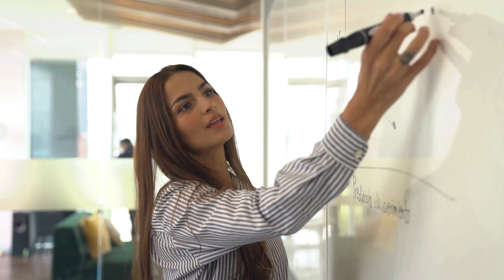Uplifting Inspirational Breakbeat| Corporate music no copyright| Business royalty free| TAVAmusic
🎧 Background Music

Credits. It will be pleased if you include the following credits in your video/project description (copy&paste):
Music: Uplifting Inspirational Breakbeat
Provided by TAVAmusic
Uplifting Inspirational Breakbeat /Motivational Corporate is a not a classic corporate track. It’s feature is breakbeat rhythm which adds epic, deep and motivational energy.
Business, progress, development, technology, life, love, sport are displayed in this music.
This track perfect for presentations, advertising, YouTube videos, television, real estate videos, corporate presentations, background music, slideshows, websites, vlogs, blogs, tutorials, explainers, openers, commercials, travel and lifestyle videos and other projects

⚠️INFORMATION ABOUT MONETIZATION ⚠️
YouTube monetization will be active when you gain AudioJungle LICENSE TO THIS TRACK: “Uplifting Inspirational Breakbeat Motivational Corporate”

⚠️ IF YOU NEED ANY CHANGES WITH THIS TRACK FOR YOUR PROJECT, I AM READY TO DISCUSS ALL THE DETAILS FOR OUR FURTHER COOPERATION 😊